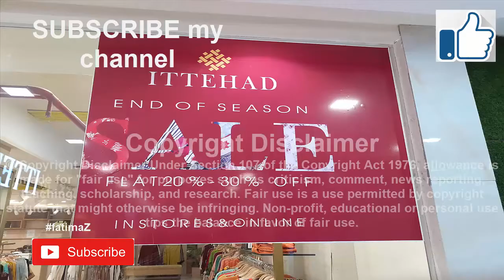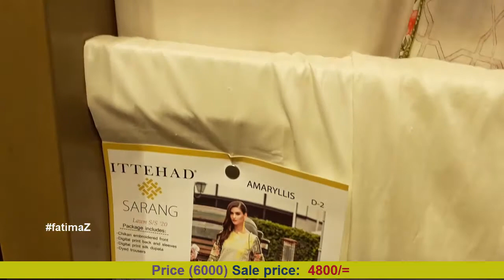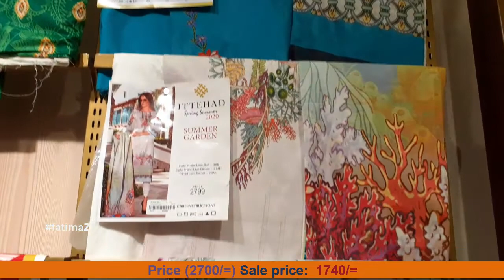sale | end season sale by ittehad flat20 flat30 off 2020 | fatimaz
End season sale 2020

j. junaid jamshed - vancouver
j. dress design 2020
j. new collection 2020
j. online shopping 2020
junaid jamshed
sale 2020
eid collection
summer collection
summer sale
j. sale
j. sale 2020 online shopping
j. sale 2020 lawn
j. sale today
j. sale summer collection
j. sale with price online shopping
j. sale 2020 prefume
j. sale 2020 men's
j. sale july 2020
j. azadi sale 2020
j sale june 2020
nahya junaid
j. woman
j dupatta collection
j. replica
brands of lawn
junaid jamshed sale unstitched
junaid jamshed wife
j. lawn collection 2020 sale
j. perfume sale 2020
brands of lawn
nishat sale june 2020
khaadi sale june 2020
j. woman
khaadi pics
khaadi size guide
khaadi revenue
khaadi presentation
khaadi lawn collection 2020
limelight online
khaadi kurti design 2020
khadi clothes for ladies in pakistan
khaadi print collection 2 piece
define limelight
limelight lighting
limelight networks investor relations
limelight video
lala pk
limelight black friday sale
limelight faisal fabrics
limelight mens
limelight sanaullah
limelight bags sale 2020
limelight daraz pk
nishat linen 2020
nishat linen 3 piece

lawn dress designs 2020,
new lawn dresses design 2020,
summer lawn dress design 2020,
latest lawn dress design 2020,
latest lawn suit design,
fancy lawn dresses,
2020 lawn dress design,
lawn suit 2020,
pakistani lawn dresses,
lawn suit collection,
lawn suit design 2020,
ladies dress collection,
online lawn dress shopping in pakistan,
lawn dresses online shopping,
muneera dresses,
FASHION,
DRESSES,
WOMEN DRESSES,
GIRLS DRESSES,
PAKISTANI FASHION,
LATEST TRENDING FASHION,
BRANDS,
DESIGNER DRESSES,
DESIGNERS,
STYLISH AND TRENDING,
RANGJA DRESSES,
EID DRESSES,
how to,
nishat linen sale,
black friday,
amazon,
women clothing,
fashion designer,
gull ahmed sale,
online shopping,
latest khaadi sale,
j.,
daniel j.,
awards,
summer collection,
kapray design,
nisaht lawn,
khaadi lawn,
unstitched,
pret,
deals,
blessed friday,
factory outlet,
new collection,
party,
wedding,
T-series,
flipkart,
insurance,
fashion for men,
fashion designing,
lawn,
store,
shopping,
pret,
clothing men,
clothing for kids,
lawn collection,
summer collection,
al karam sale,
khaadi sale,
nishat linen,
bags,
summer solstice,
bonanza online,
sale with price,
3PC Unstitched Lawn Suit,
unstitched suits,
printed &amp; embroidered suits,
women dresses,
three piece lawn suits,
designer dresses,
branded dresses,
women clothing,
suits,
dresses,
unstitched,
ladies dresses,
latest fashion,
fashion trends,
summer basic,
 sale with price,
 new collection,
rawalpindi bazar,
raja bazar,
zee gee,
chor bazar,
@GIGA MALL,
pakistani desigers master replica,
kashees dresses,
wedding shopping,
cheap wedding shopping,
cheap bridal dresses,
affordable bridal dresses,

Gucci,
Adidas,
Levi Strauss & Co
Versace,
Hugo Boss,
Lacoste,
The North Face,
Calvin Klein,
Vans,
Champion,
ROCK,
Burberry,
Louis Vuitton,
Rolex,
Armani,
Emporio,
Under Armour,
Hollister Co.
Prada
Zara,
H&M
Guess,

hsy studio pakistan
alkaram studio brands pakistan
khaadi brands pakistan
pakistani fashion designers
alkaram studio pakistan
list of western clothing brands in pakistan
pakistani designers online boutique
famous pakistani designers collection
pakistani fashion designing
expensive brands in pakistan
pakistan men's clothing brands names
bareeze brands pakistan
lawn designers names in pakistan
pakistani fashion designers
hsy studio
bareeze pakistan
expensive clothing brands in pakistan